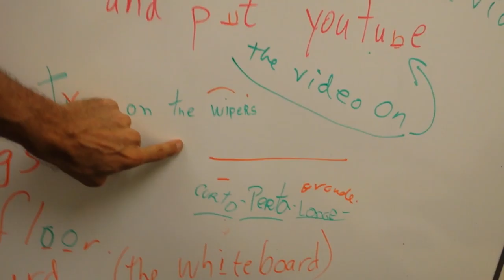Give choices to students. They can see what they need to do. Let students choose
Talk language school has some Innovative methods. We can use mobile phones to create items in class. The Creator culture encourages students to be engaged and focused. Students want to come to learn and because they are immersed in the technology which we use in English, they are picking up some of the action verbs. The concept is to learn skills and the process of learning skills allows you to pick up conversational English. This method was developed in California in the 1990s. For example you could learn how to scuba dive in another language and that would help pick up through Total Physical actions